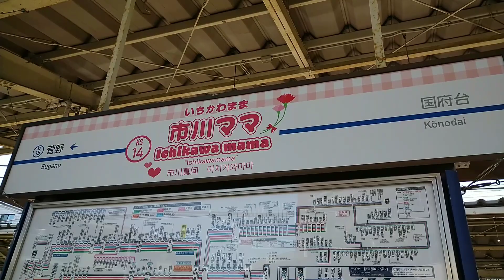市川ママ駅に来てしまった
市川駅から食後の散歩をしていたら市川ママ駅に来てしまったので、利用してみました